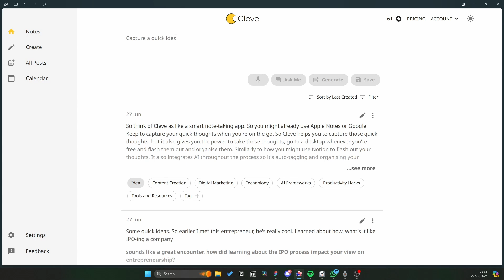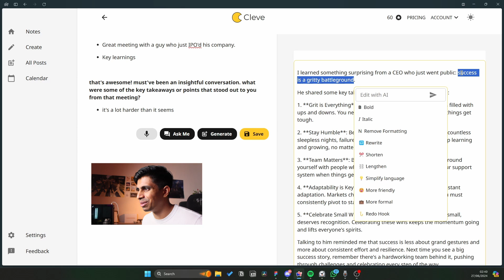Cleve in 2 mins | Building a Workspace for Your Personal Brand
Try out Cleve for free - The AI tool trained on all your past content and your social media profile.
- Take quick notes anywhere
- Get first drafts fast
- AI edit your posts
- Repurpose for LinkedIn, Instagram, X, TikTok and more
- Get unlimited, personalised content ideas